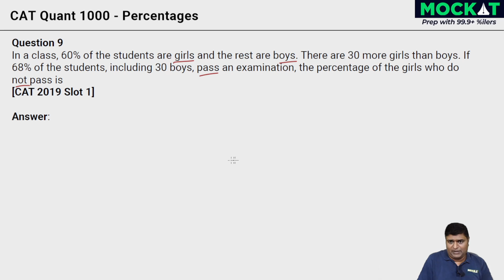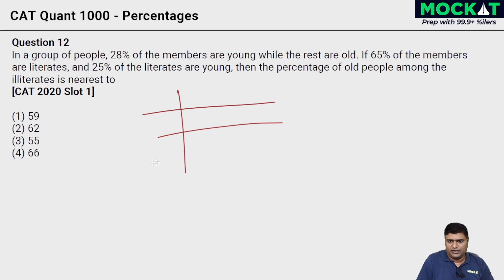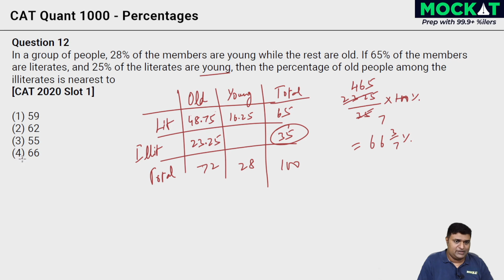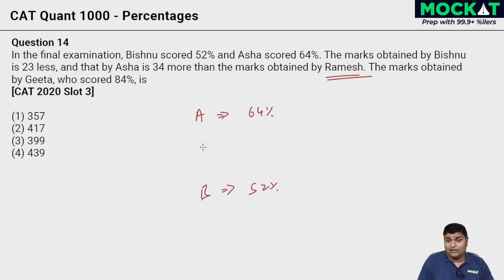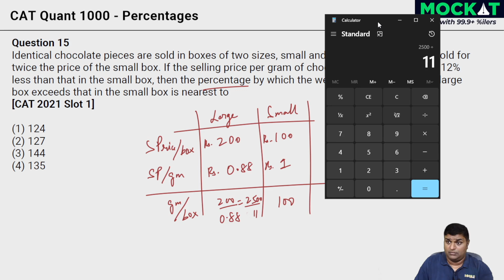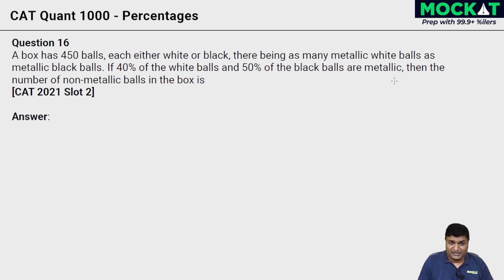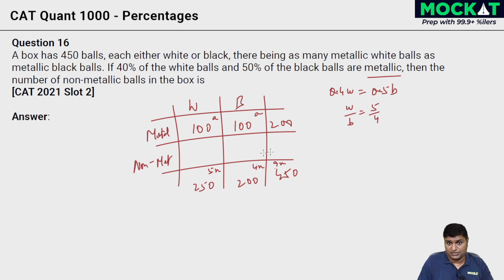CAT Quant 1000 - Percentages 2 - CAT Questions Solved by 99.99%iler Vignesh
CAT Quant Questions Solved by 99.99%iler - Percentages Set 2

Chapters
0:00 - CAT Quant Qn 9
2:30 - CAT Quant Qn 10
4:40 - CAT Quant Qn 11
7:25 - CAT Quant Qn 12
9:32 - CAT Quant Qn 13
11:42 - CAT Quant Qn 14
13:20 - CAT Quant Qn 15
16:56 - CAT Quant Qn 16